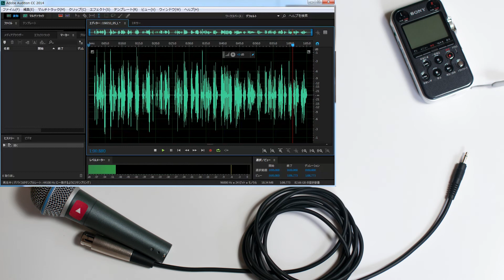カラオケ愛好家 ボーカリスト MC トーク収録に興味のある人にお勧め PCM M10 とダイナミックマイクでノイズ知らず収録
一般家庭で良い音で録音したい人の決定版です。　全くノイズや環境音が入りません。　隣の部屋でテレビがついていても、エアコンやパソコンが動いていても気にする必要はありません。

今回の録音は
・普通の部屋
・エアコン稼働中
・パソコン動作中
の決して静かな環境では無いですが、無音時には何も聞こえていません。

・カラオケ愛好家
・ナレーション収録
・トーク、MC

などが趣味の人に役立ちます。